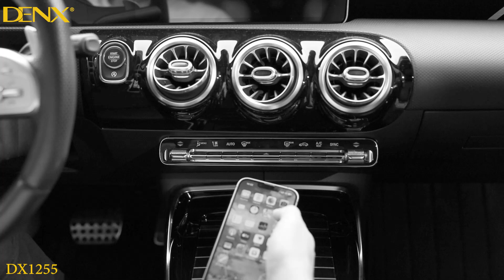DENX | Magnetic Suction Bracket (DX1255)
. Manufacturer Company: DENX INTERNATIONAL COMPANY LIMITED.
. MODEL NO: DX1255
.Product Style: Magnetic suction bracket
.Color: Silver/Black
.Material: Alloy
.Accessories: bracket+2 iron ring+1 sticker
.Usage scenario: car screen/dashboard